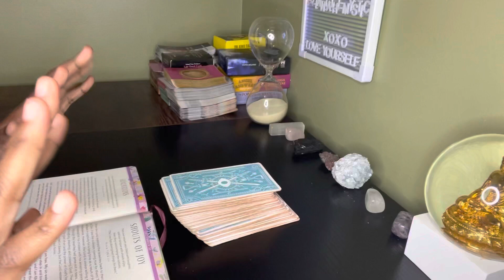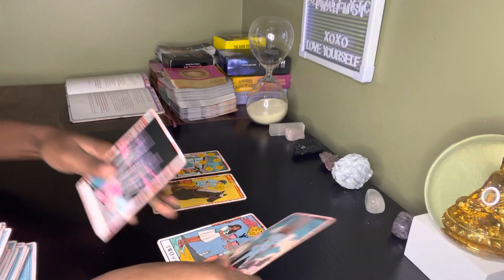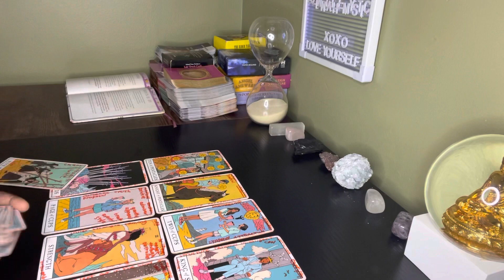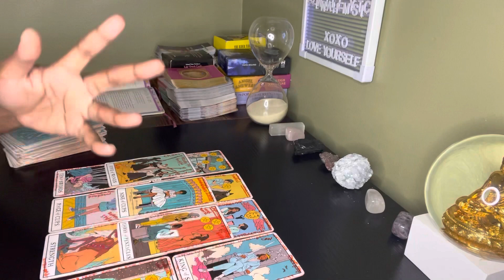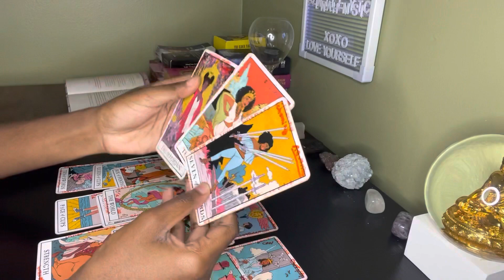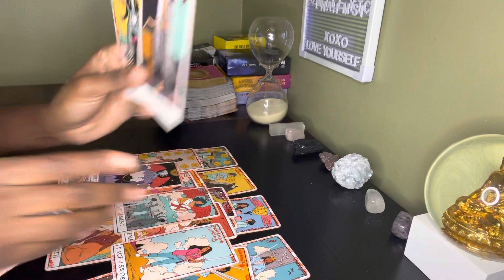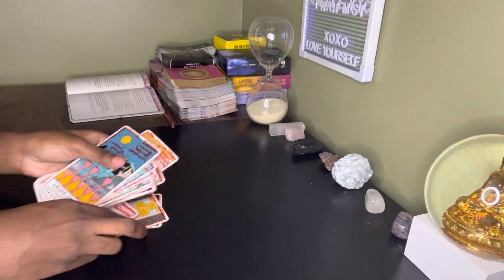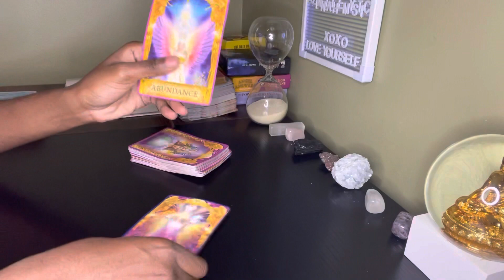Gemini ♊️ Somebody has detached & moving on from finding out someone cheated & using them for money